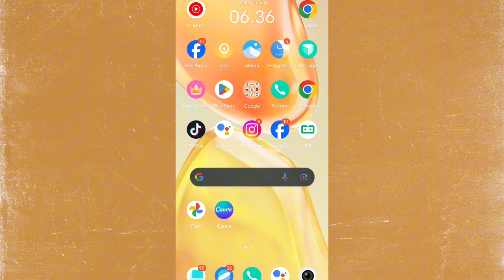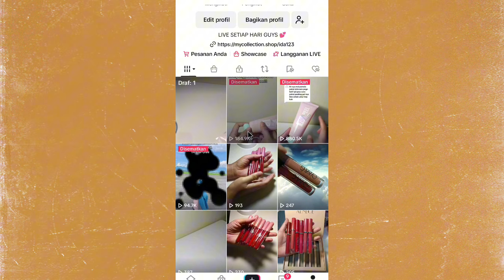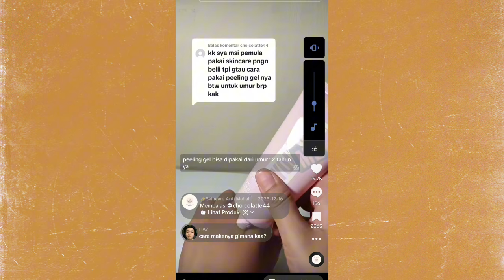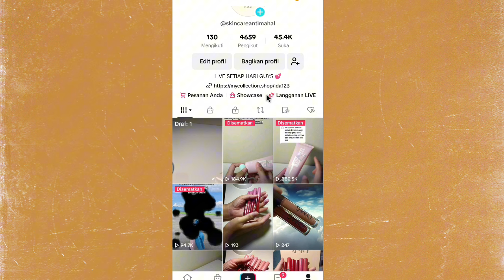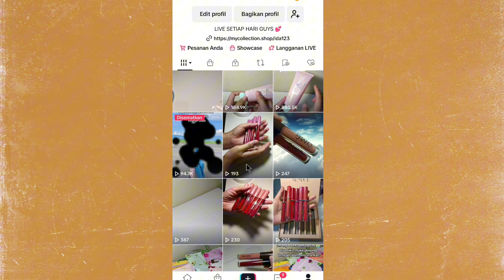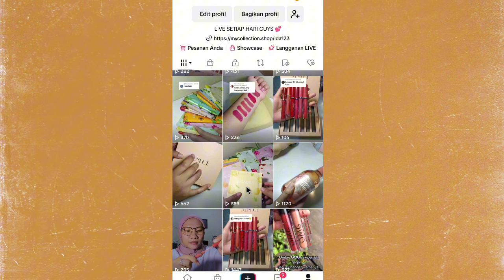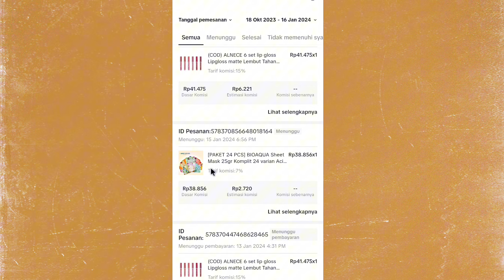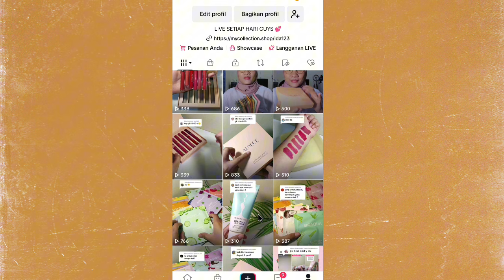CARA EDIT KONTEN SIMPLE TAPI MENARIK ✅ SERING BANGET JEBOL. ORDERAN DI TIKTOK 👍 Pemula Harus Tau!!